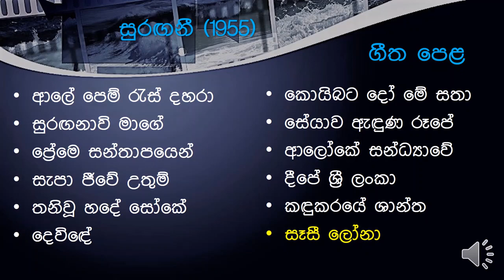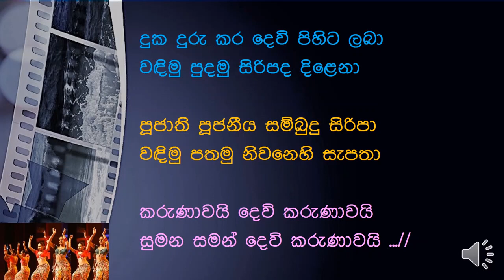Sesi Lona සෑසී ලෝනා Surangani (1955) Film Song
Vocals - G.S.B. Rani Perera
Lyricist - W. Wilfred Silva
Movie - Surangani (1955)